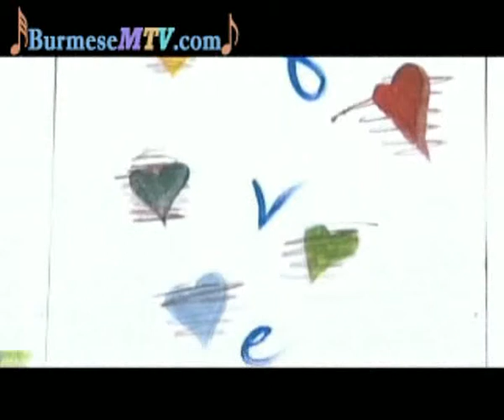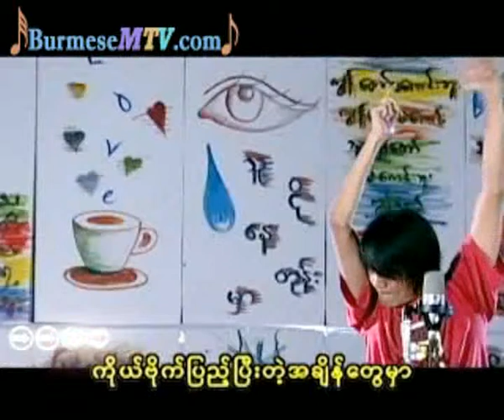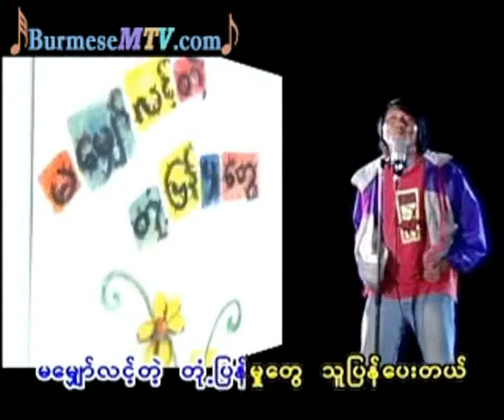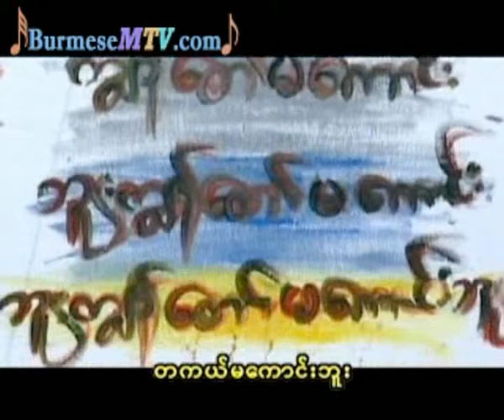Kya Taw Ma Kaung Buu - J Maung Maung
We bought all these original contents to support our artists back in our country, So, if you like some of

their video or music, We strongly suggest you to buy original materials to support artists from our country.